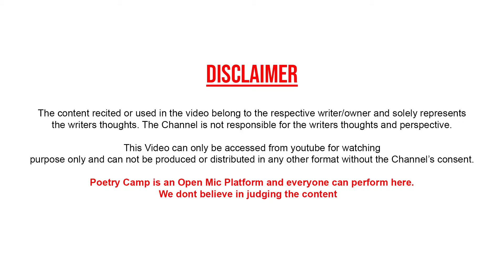Maa Wo Sitara Hai | By Deepak Maurya | Poetry Camp | Shayari | Ghazal | शायरी | ग़ज़ल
Video Shoot & Edited By:
Gaurav Anand